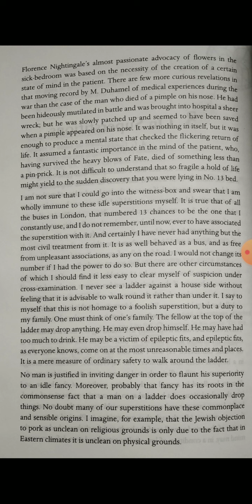On Superstitions part 2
B. A. Part II, paper II